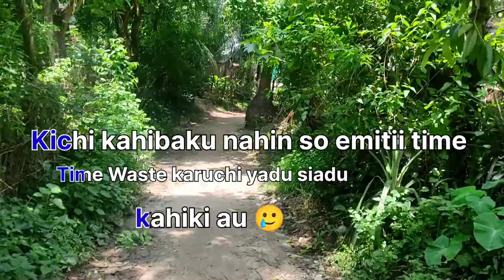Vlog -04 villagevlog (I am an Engineer) villagelife , Bhai Gann re Jaun maja kn Town re miliba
hey all welcome to Our Chennal It's Simplified where we are simplify your Problems.